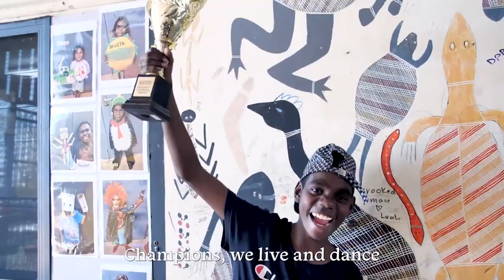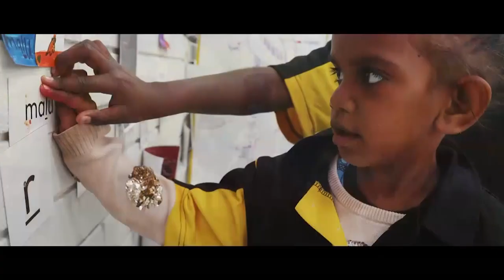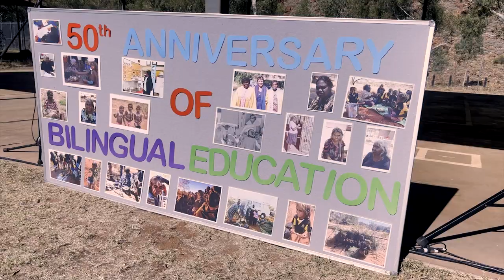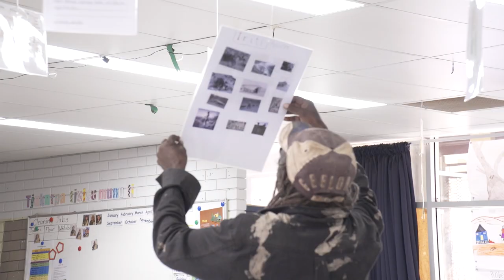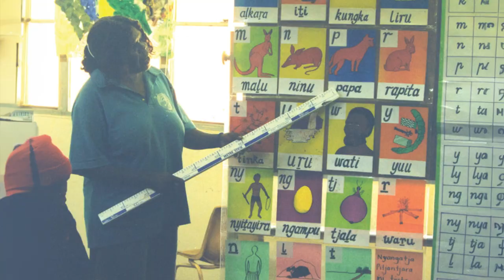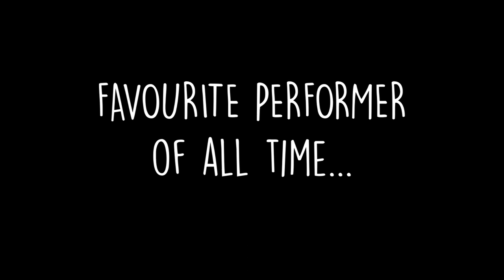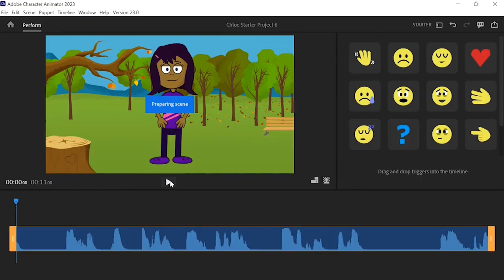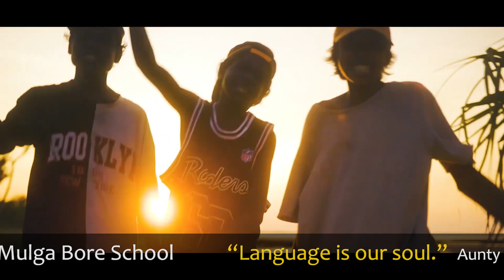VAMP EP 167 - Whole episode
Hosted by Shakina Frank, Larry-Jo Byrne and Courtney Bailey in her 100th Episode!!

0:22 Stars of Wugularr - New song from the School, also known as Beswick!
3:22 Areyonga School 50 Years of Bilingual - Feature story celebrating this incredible milestone.
8:46 Shout Outs - Cindy Rostron and Moulden Park Primary
9:16 What Do You Think? - With Chansey Paech, NT Minister for Arts, Culture and Heritage
10:05 NIMAs - A quick round up of some of the action, featuring the Red Flag Dancers, Ngulmiya, Thelma Plum, Wildfire Manwurrk, King Stingray, Kobie Dee, Barkaa, Dean Brady, Dhapanbal Yunupingu, Budjerah and Yothu Yindi
14:43 Katherine Beat - with Pine Creek, Barunga, Kalkaringi, Douglas Daly and the Katherine Schools
17:18 Shout Outs - using Adobe character animator from Mulga Bore
18:26 Photo Booth - Send us your photos!
18:50 Top 5 count down
22:05 This week number 1 is from Maningrida - The Lil Youngins with The Problem